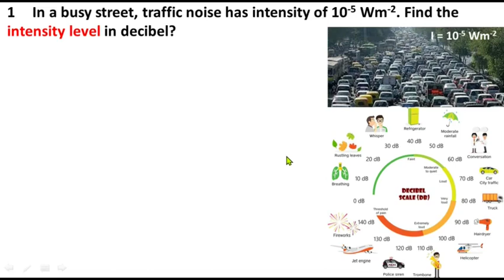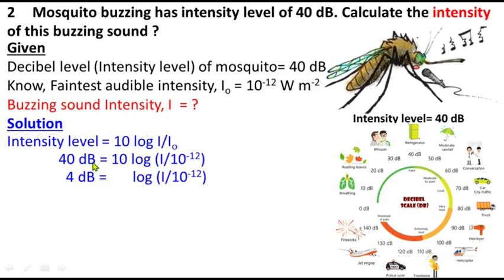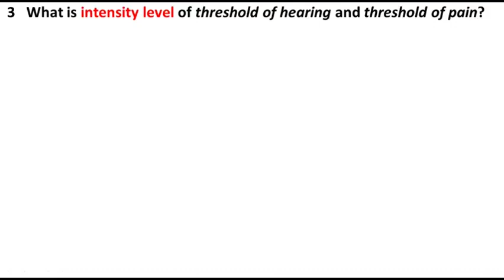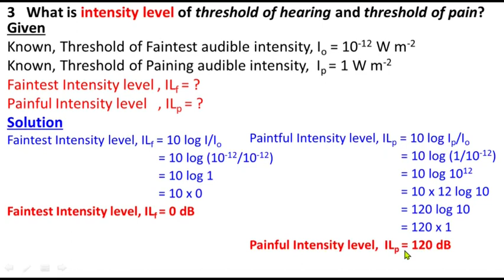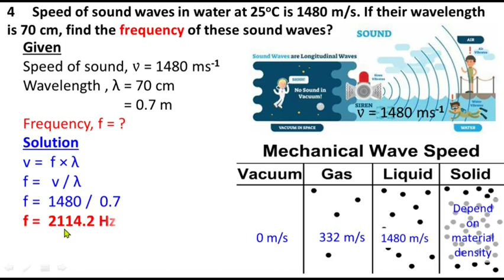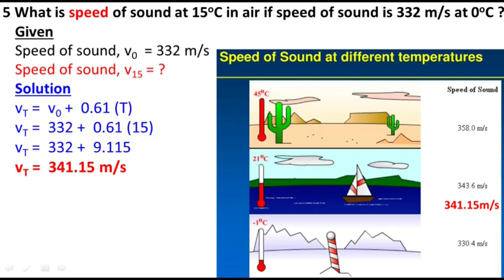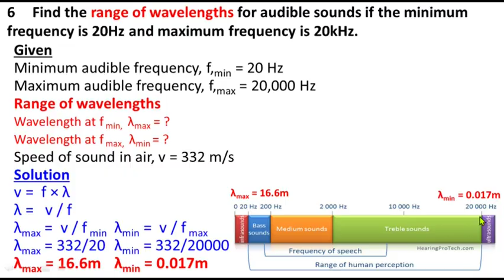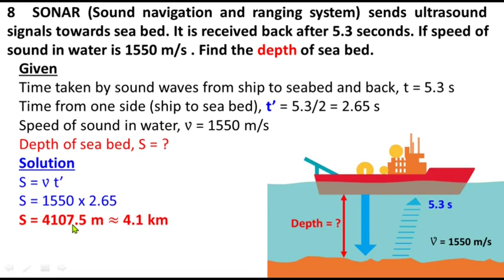Class 10 Physics Chapter 11 Sound Numericals 1 to 8 | National Book Foundation | Study with Me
Numericals Timeline
00:00 Numerical 1
02:04 Numerical 2
04:16 Numerical 3
07:00 Numerical 4
08:27 Numerical 5
10:03 Numerical 6
11:55 Numerical 7
12:36 Numerical 8

1. In a busy street, traffic noise has intensity of 10-5 Wm-2. Find the intensity level in decibel?
2. Mosquito buzzing has intensity level of 40 dB. Calculate the intensity of this buzzing sound?
3. What is intensity level of threshold of hearing and threshold of pain?
4. Speed of sound waves in water at 25oC is 1480 m/s. If their wavelength is 70 cm, find the frequency of these sound waves?
5.  What is speed of sound at 15oC in air if speed of sound is 332 m/s at 0oC ?
6. Find the range of wavelengths for audible sounds if the minimum frequency is 20Hz and maximum frequency is 20kHz.
7. During  thunderstorm,  thunder  sound  is  heard  after  3  seconds  of lightning  flash.  Find  the  distance  of  clouds  from  ground?  (Speed  of sound = 340 m/s).
8. SONAR (Sound  navigation  and  ranging  system)  sends  ultrasound signals towards sea bed. It is received back after 5.3 seconds. If speed of sound in water is 1550 m/s . Find the depth of sea bed.

Sound
Physics
Numerical
Numerical Questions
Numerical
Exercise Numerical
10th class physics solved important numericals
10th class physics numericals
10th class physics important numericals
10 class physics solved important numericals
physics important numericals of class 10
10 class physics Numericals
most important 10th class physics Numericals
physics important Numericals 10th class